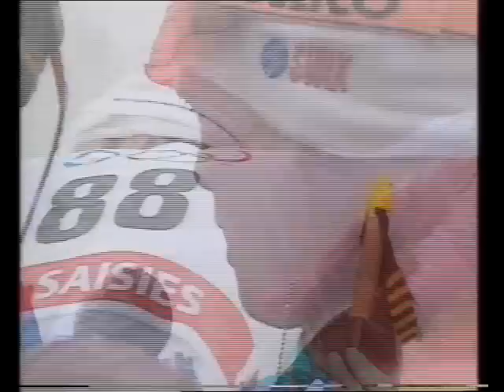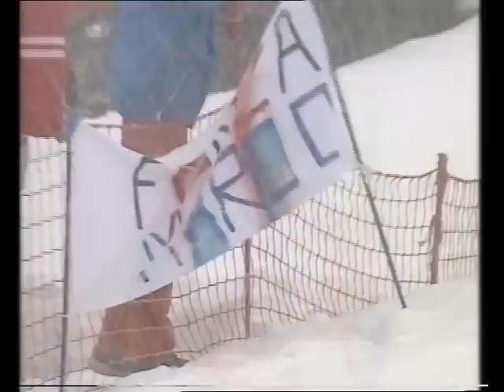Winter Olympics, Albertville 1992 - 10 km (2 of 3)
Sista halvtimmen från detta mycket spännande lopp i 10 km klassiskt. Niklas Jonsson har gjort ett mycket starkt och lopp och slåss med Dählie om vad som för stunden tros kanske kan vara om medaljerna. Riktigt så bra blev det dock inte för någon av dem.

Kommentatorer Christer Ulfbåge, Gunde Svan och Örjan Blomquist

Gold  Vegard Ulvang (NOR)  27:36.0
Silver  Marco Albarello (ITA)          27:55.6
Bronze  Christer Majbäck (SWE)  27:56.4
4          Bjørn Dæhlie (NOR)          28:01.6
5          Niklas Jonsson (SWE)  28:03.1

The last half hour of the 10 km classical race from the 1992 Olympic winter games